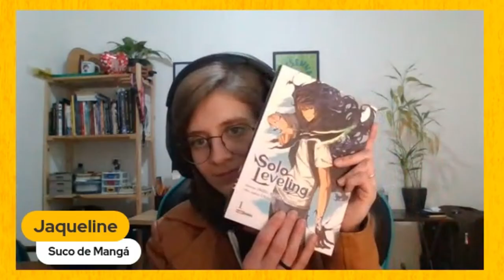SOLO LEVELING | Webtoon Talk #5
🍹No quinto episódio de WebToon Talk, Doka e Jaque mergulham no universo épico de Solo Leveling! Vamos explorar a jornada de Sung Jinwoo, um dos protagonistas mais icônicos dos webtoons, analisar o desenvolvimento da história e comparar as diferenças entre a novel e o manhwa.

Além disso, falaremos sobre a aguardada adaptação em anime e onde você pode acompanhar a obra no Brasil.

Esse vídeo te ajudou? Me ajuda também!